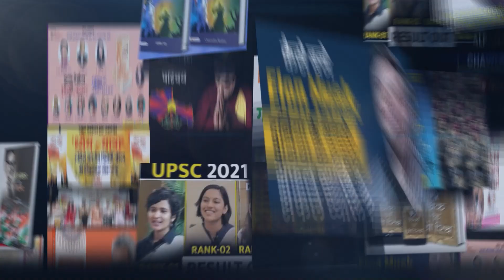क्रांति के इतिहास की 'दीदी' सुहासिनी गाँगुली की कहानी ।। Prabhat Prakashan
Prabhat Exam. Lets go with the video and find out .क्रांति के इतिहास की 'दीदी' सुहासिनी गाँगुली की कहानी ।। Prabhat Prakashan

▶ 1000 HINDI SAHITYA PRASHNOTTARI (PB) Book Link :- amzn.to/3juIhDg

▶ hanker dayal Singh ki Lokpriya Kahaniyan Book Link :- amzn.to/3jtFJW0

▶ Dharamveer Bharti Ki Lokpriya Kahaniyan (hindi) Book

▶ The Life and Times of Pt. Madan Mohan Malviya Book Link :- amzn.to/3PSLCYV

▶ Chanakya Aur Jeene Ki Kala Books Link :- amzn.to/3BYHRLF

▶ Gopalram Gahmari Ki Jasoosi Kahaniyan Books Link :- amzn.to/3I3C7Ez

▶ Bhujia ke Badshah (hindi) Book Link :- amzn.to/3C4YKo7

▶ MARY KOM KI JEEVANGATHA Book Link :- amzn.to/3YUi4OW

▶ Yog Aur Yogasan Book Link :- amzn.to/3WIu6Jg

Suhasini Ganguli,suhasini ganguly,03 February,2023,Today in History,suhasini ganguly freedom fighter,suhasini ganguly ki jivani,सुहासिनी गांगुली जी,इतिहास के पन्नों में,suhasini ganguly india,our freedom fighter's story,independence of our country,prabhat prakashan,prabhat books,prabhat exam,best book prbhat prkashan,indias real heroes,real heroes stories